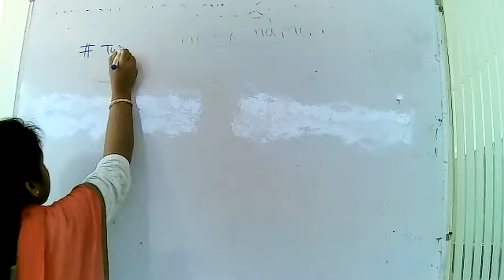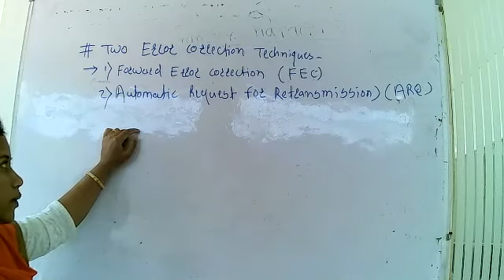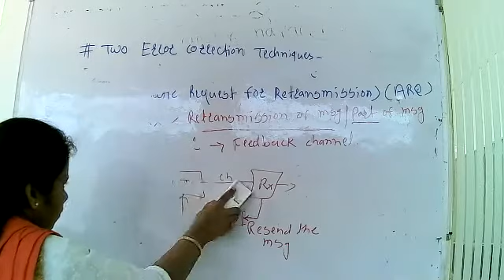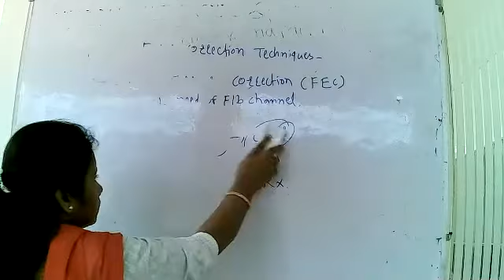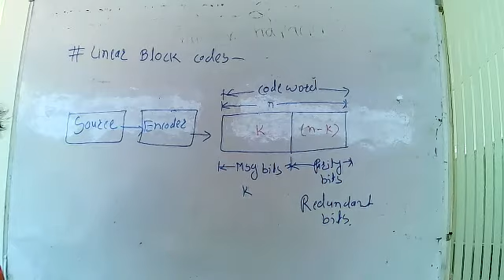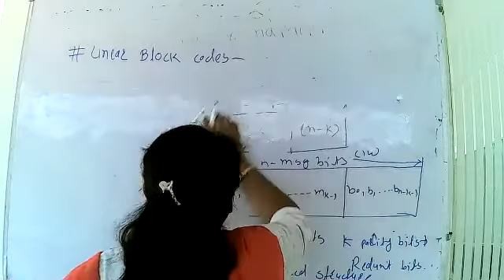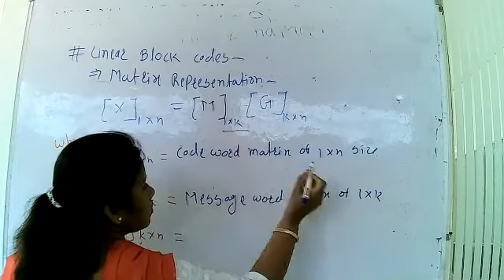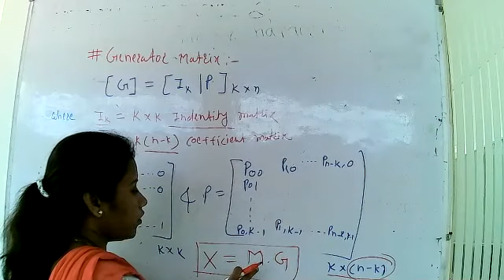ATCFOEM_E&TC_TE_ITCCN_UNIT II_LINEAR BLOCK CODES_ERROR CORRECTION TECHNIQUES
E&TC_TE_ITCCN_UNIT II_LINEAR BLOCK CODES_ERROR CORRECTION TECHNIQUES BY PROF. GUND PUJARI P S